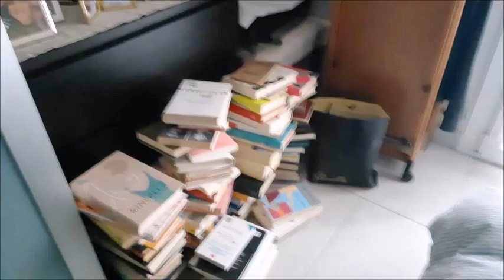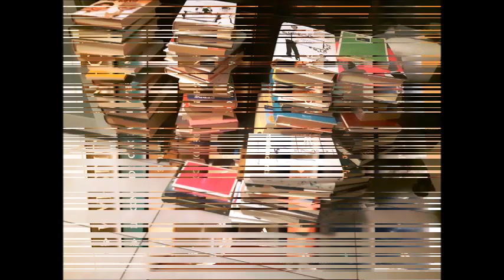MONKEY FACTORY - BOLOGNA Via T Cremona 3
Scatti rubati durante la realizzazione dei nuovi locali di Via T Cremona 3
Thanks to Micky
e tanta birra